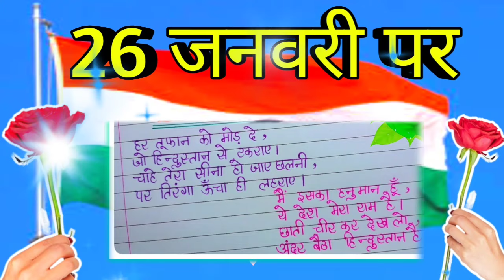26 जनवरी पर धमाल मचाने वाली शायरी 🌹 happy republic day shayari 2024🌹 desh bhakti shayari 🌹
26 जनवरी पर धमाल मचाने वाली शायरी 🌹 happy republic day shayari 2024🌹 desh bhakti shayari 🌹